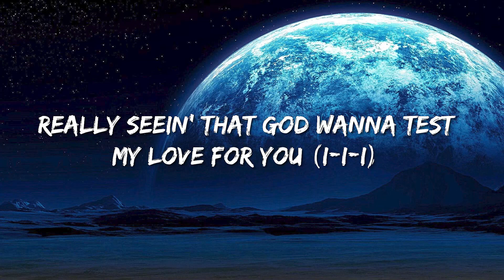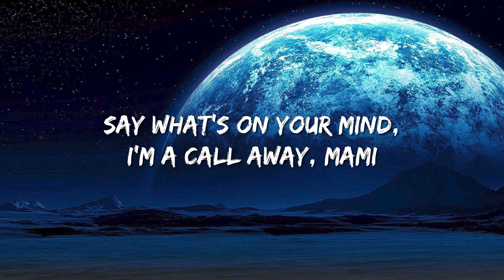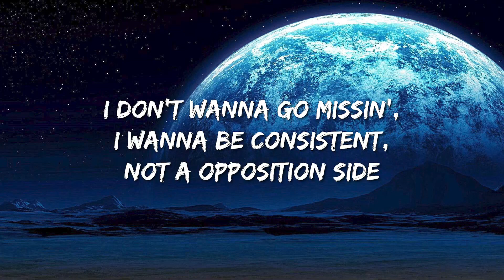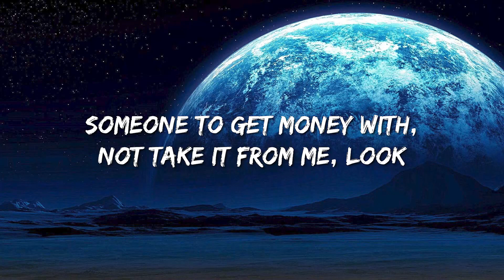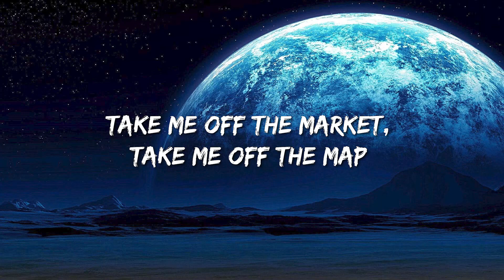Drake - Search & Rescue (Lyrics) - Luke Combs, Dababy, Metro Boomin, The Weeknd & 21 Savage, Jelly R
🎤 Lyrics:
[Intro]
(I-I'm)
Sad Pony
Ayy (I-I'm), yeah
BNYX

[Chorus]
I don't think I'll meet 'em at the places I be (I-I-I)
I know I'm a pit bull, but dale, mami

[Post-Chorus]
Take me out the club (What?), take me out the trap (I-I-I)
I'm tryna hit the group chat and tell 'еm it's a—

[Break: Kim Kardashian & Kris Jenner]
Remember that
Yep, that's not on the internet

[Verse 1]
I don't really know how to confess my love
Really seein' that God wanna test my love for you (I-I-I)
That's why I American Expre-e-e-e-e-ss my love for you
All I know is hit the mall and see what damage I could do (Okay)
I give you the world, but there's other planets too, and

[Bridge]
(Take me out the club, what?, take me out the trap)

[Verse 2]
Okay, now we talkin', yeah, when we talk you gotta listen
I don't wanna go missin', I wanna be consistent, not a opposition side
Put you in a, I won't put you in that fucked up position, I

[Chorus]
I don't think I'll meet 'em at the places I be